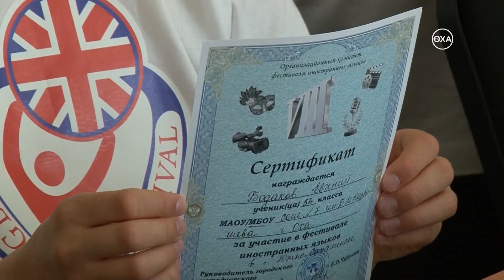Областной фестиваль английского языка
На Сахалине прошел областной фестиваль английского языка. Мы встретились с его призерами и победителями, охинской командой. В этот день они как раз принимали поздравления.